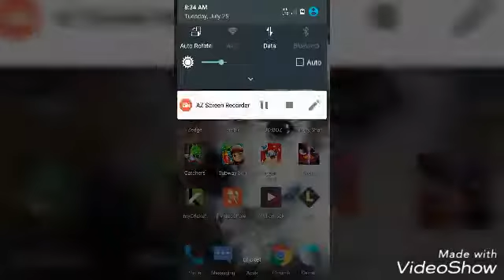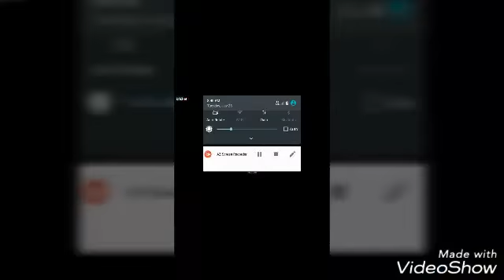Zombies ate my friends EP 3